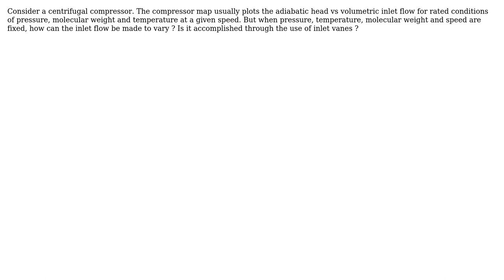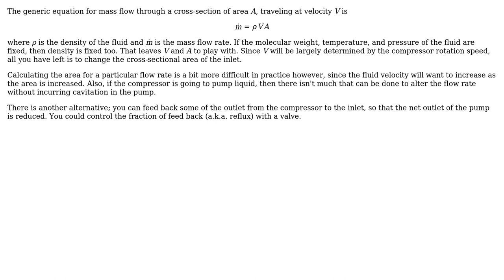Engineering: How can flow in a centrifugal compressor at fixed conditions vary? (2 Solutions!!)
Engineering: How can flow in a centrifugal compressor at fixed conditions vary?

With thanks & praise to God, and with thanks to the many people who have made this project possible! | Content (except music & images) licensed under CC BY-SA | Music | Images & others | With thanks to user Whelp user rul30 user Carlton user 706Astor and the Stack Exchange Network Trademarks are property of their respective owners. You are responsible for your own actions.